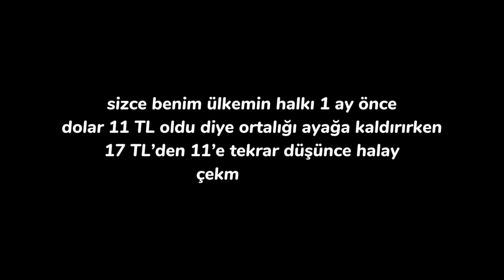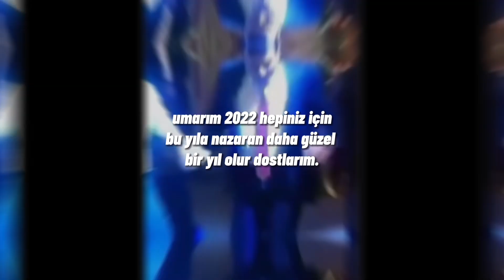Bu Millet Neye girecek Yeni Yıla?